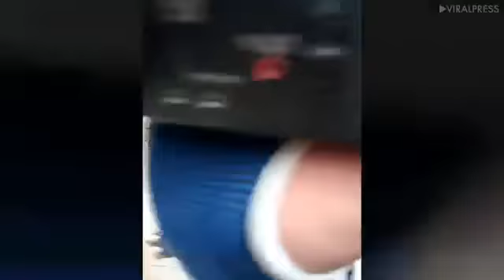देखे चीता ने कैसे किया आदमी पर हमला | leopard attack on Man | Viral video | Animal attack | Rampage